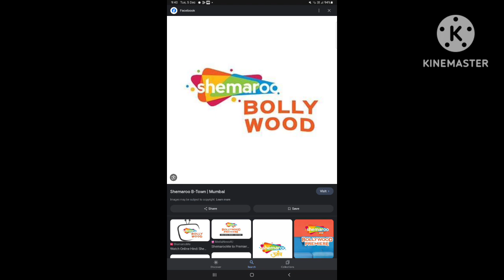One new hindi bollywood channel launched on dd free dish ll DD Free dish new update today ll